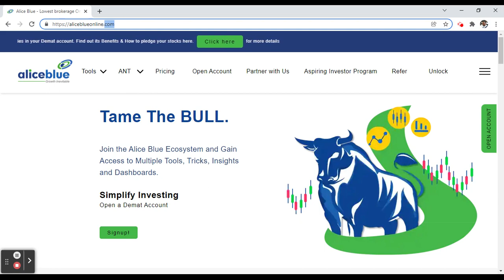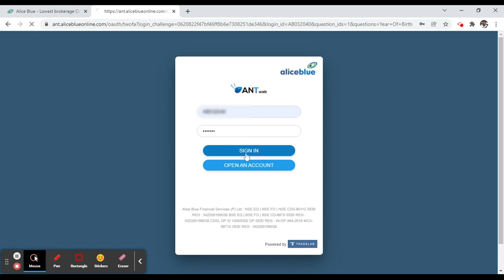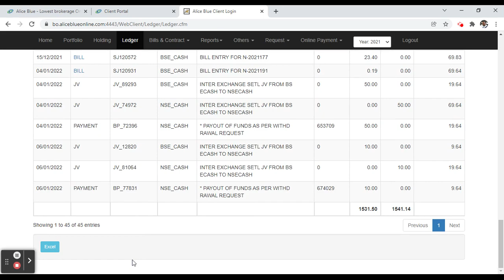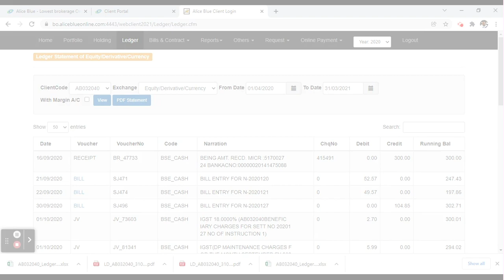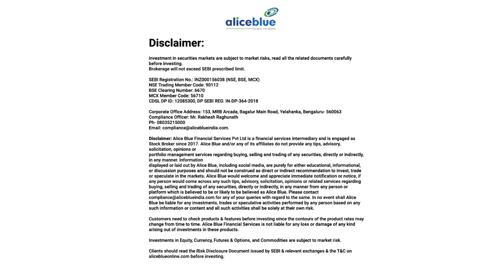How to check Ledger Balance in Alice Blue 2022 | How to download Ledger Report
🔔How to Check or Download the Ledger Report?
Step 2: Click on “BOT” from the drop-down menu. You will be redirected to a new page.
Step 3: Login with your credentials.
Step 4: Once you are logged in, click on “Back Office” on the left-hand side menu.
Step 5: You will be redirected to the Back Office website.
Step 6: Select Reports based on your requirments.
🔔 Start Now!